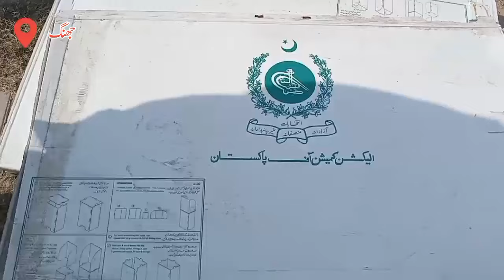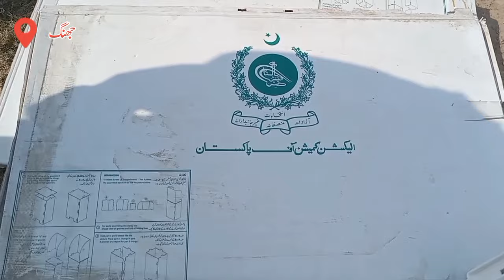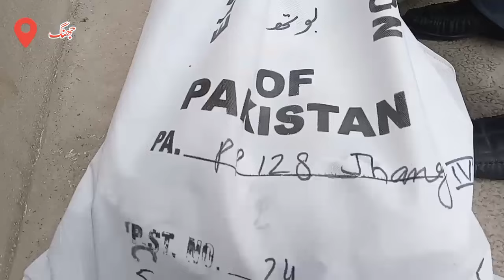pp127 jhang 2024 | na 109 jhang | na 108 jhang pp 127 masroor nawaz | jhang election 2024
election 2024
pp127
molana ahmad ludhyanvi
maulana muhammad ahmad ludhyanvi
allama ahmad ludhyanvi
allama muhammad ahmad ludhyanvi
na109
انتخابی نشان استری
na109 jhang
sachtv
pp127 jhang
علامہ محمداحمدلدھیانوی
راہ حق پارٹی جھنگ
مولانامحمداحمدلدھیانوی
molana muhammad ahmad ludhyanvi
الیکشن2024
maulana ahmad ludhyanvi
پاکستان راہ حق پارٹی
علامہ احمدلدھیانوی
جھنگ الیکشن2024
مولانااحمدلدھیانوی
jhang election
prhp
علامہ احمد لدھیانوی
pp 127 jhang election
masroor nawaz jhangvi
na 109 jhang election
jhang
na 109
muavia azam tariq
elections
na 108 jhang election
pakistan election
molana masroor nawaz jhangvi latest new beyan
pakistan elections
election commission
election
elections 2024
molana masroor nawaz jhangvi
jhang election na 109
molana masror nawaz jhangvi
جھنگ الیکشن 2024
maulana noman zia farooqi
jhang election survey
molana muavia azam tariq
allama ludhyanvi
maulana ludhyanvi
pmln
molana masroor nawaz jhangvi new bayan
pakistan election prediction 2024
علامہ لدھیانوی
general election
na 110 jhang election
pti candidate for election
election 2024 candidates list
na 109 jhang
election 2023
مولانا احمد لدھیانوی
nawaz sharif election
مولانالدھیانوی
molana masroor nawaz jhangvi latest beyan
pp 127 masror nawaz jhangvi
jhang election pp127
mna muavia azam tariq
علامہ محمد احمد لدھیانوی
pml-n announces final list of candidates
maryam nawaz
nawaz sharif latest
nawaz sharif today
مولانا محمد احمد لدھیانوی
nawaz sharif
barrister ali gohar
barrister gohar khan
barrister gohar chairman pti
الیکشن 2024
پاکستان راہ حق پارٹی جھنگ
na 108 jhang
na 109 election
حلقہ 127پنجاب اسمبلی
حلقہ109نیشنل اسمبلی
na 109 election 2024
عام انتخابات2024
pp 127
election survey jhang 2024
election survey 2024
ppp
جھنگ الیکشن
latest beyan molana masroor nawaz jhangvi
ahmad ludhiyanvi na
molana masroor nawaz jhangvi beyan
الیکشن کمپین109جھنگ
الیکشن کمپین127جھنگ
election jhang 2024
علامہ محمد احمدلدھیانوی
molana ludhyanvi
مولانا محمداحمدلدھیانوی
molana masror nawaz jhangvi new bayan 2024
na 109 jhang election 2024